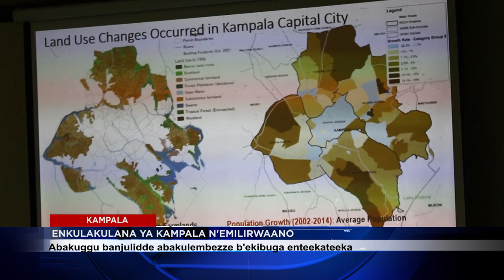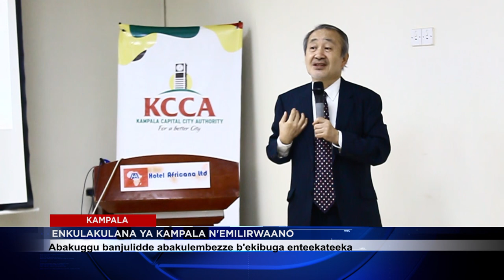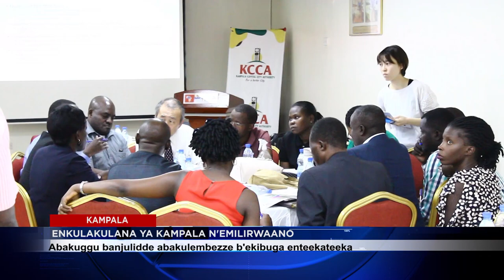ENKULAKULANA YA KAMPALA N'EMILIRWAANO